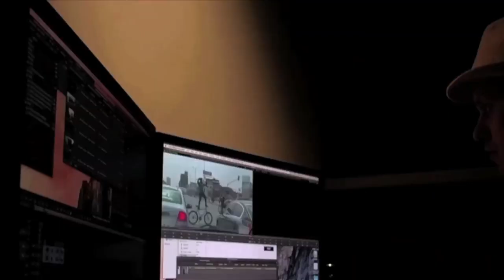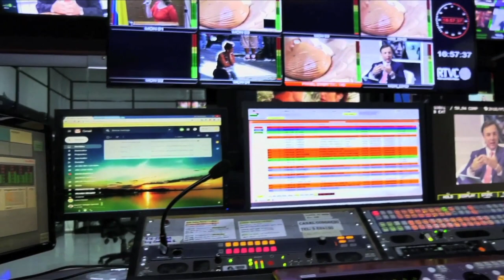Radio y TV Pública en el proyecto de ley para Modernizar el Sector TIC | C37 N4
A través de la Modernización del Sector TIC se fortalecerá la radio y televisión pública del país con mayor calidad. Los canales regionales tendrán múltiples beneficios, te lo contaremos en FuturoDigitalTV. ¡No dejes de verlo!